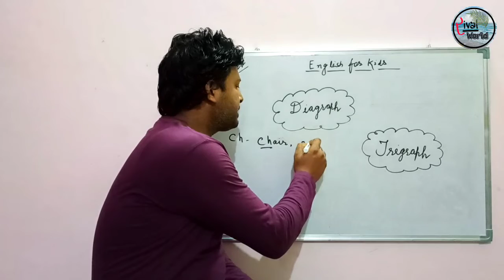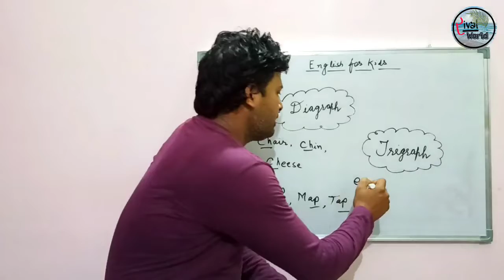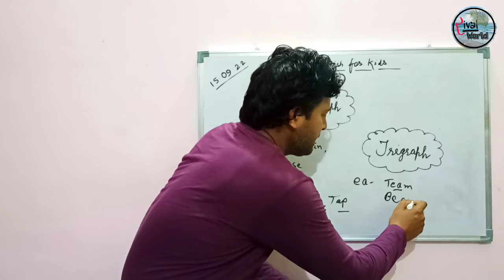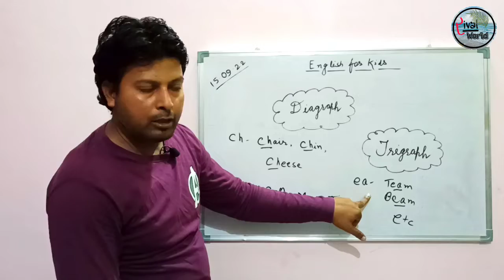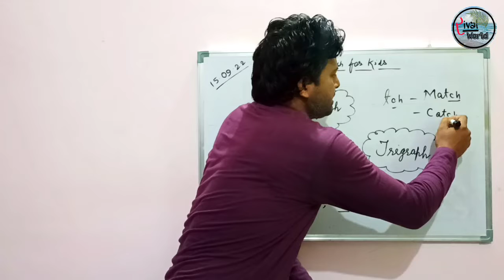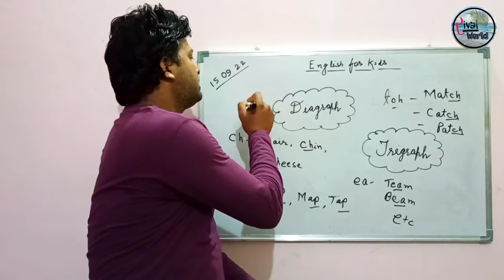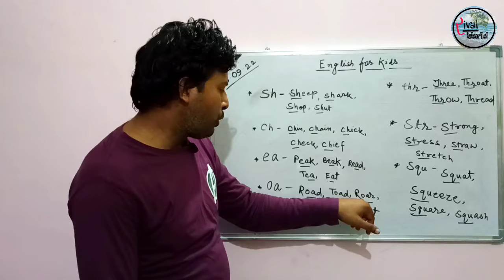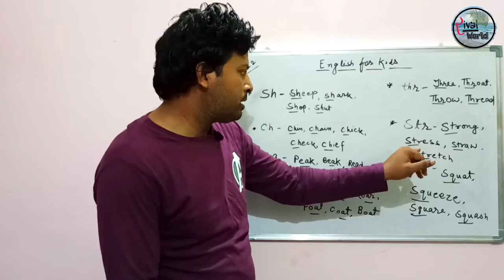Diagraph|Trigraph|Ch,Sh,Ea,Ap, Tch,Scr,Spl,Thr Words| English For Kids|Basic English.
Diagraph and trigraph
speak English
learn English

ukg english

the rival world
basic english
english words
pronounciation
phonetics